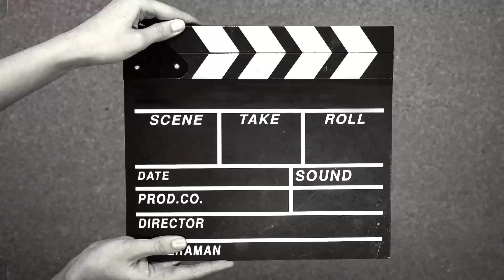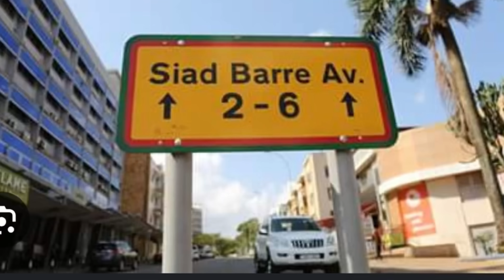SOMALIDU🇸🇴 SI XUN USO CAYAY LKN MAXAA KA RAACAY😂 | NABAD MA RABTAAN SOMALIYAY AYAA LAGA KEENAY WLHI😂